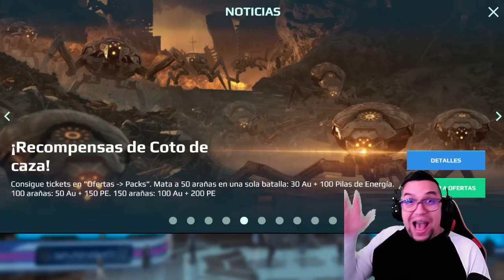COMO HACER MÁS KILLS NUEVO MODO DE JUEGO PVE War Robots WR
Trucos para hacer 150 kills en el nuevo modo de juego PVE en war robots

░░░░░░░░░ CONTACTO  ░░░░░░░░░
░░░░░░░░░ DONACIONES  ░░░░░░░░░
░░░░░░░░░ CONTACTO  ░░░░░░░░░
░░░░░░░░░ SPECS  ░░░░░░░░░
▶RAM: 8 GB
▶PROCESADOR: Qualcomm SnapDragon 720G Octacore
▶GPU RENDERER: Adreno (TM) 720